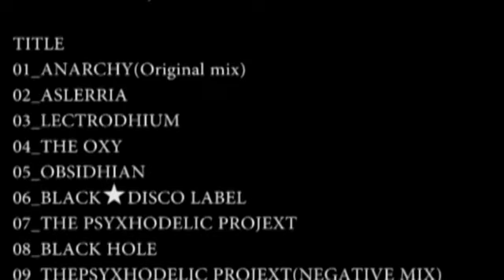02_OMEGA ZERO PROJECTION - ASLERRIA -Vjay PV ver-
XECTIVE ZIOE PRODUCTION-01 year Anniversary-

iOS APP
iMS-20

Label
XECTIVE ZIOE PRODUCTION

PRODUCER
OMEGA ZERO PROJECTION

ART WORK
OMEGA ZERO PROJECTION

RELEASE
2012/08/08

RELEASE No.
XZR034

RELEASE CATEGORY
ALBUM

GENRE
NU-DRUSTIC

ALBUM TITLE
THE ORDER OF NU-DRUSTIC

ARTIST
OMEGA ZERO PROJECTION

REMIX WORK
ASTRAL-G-PROJECTION

TITLE
01_ANARCHY(Original mix)
02_ASLERRIA
03_LECTRODHIUM
04_THE OXY
05_OBSIDHIAN
06_BLACK★DISCO LABEL
07_THE PSYXHODELIC PROJEXT
08_BLACK HOLE
09_THEPSYXHODELIC PROJEXT(NEGATIVE MIX)
10_ANARCHY(POSITIVE MIX)
11_THE RAVED GOA TRANCE(NU-DRUSTIC MIX)
12_THE RAVED GOA TRANCE(NU-DRUSTIC ENGINE)

XECTIVE ZIOE PRODUCTION Inc.
OMEGA ZERO PROJECTION Prod.